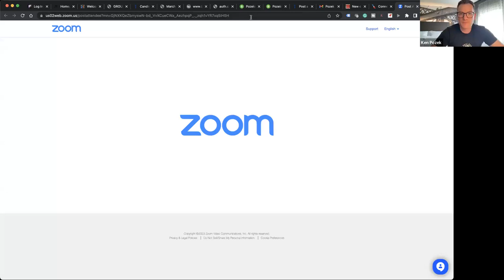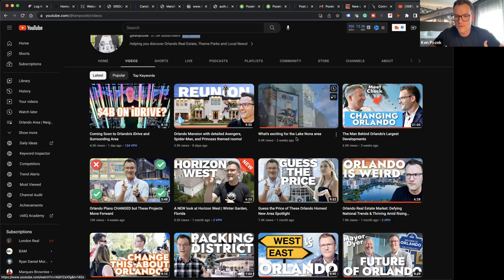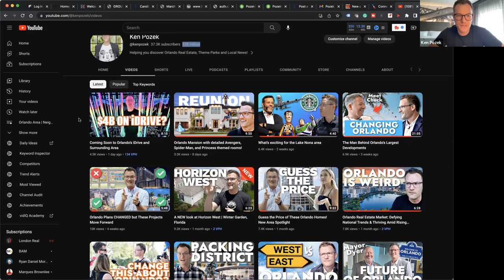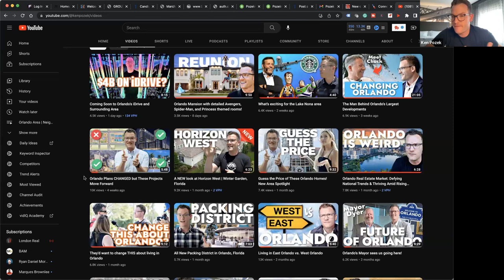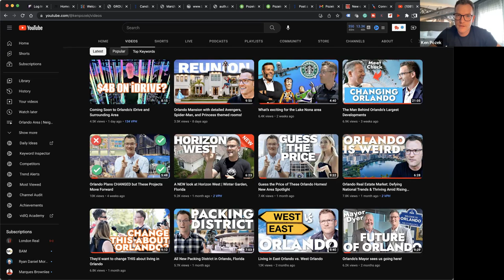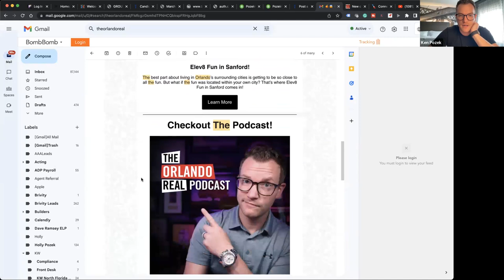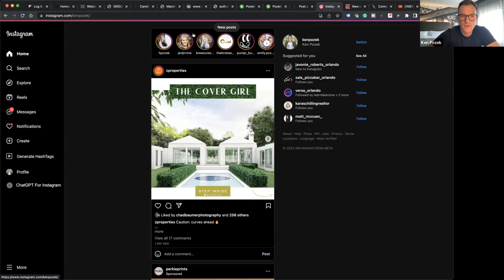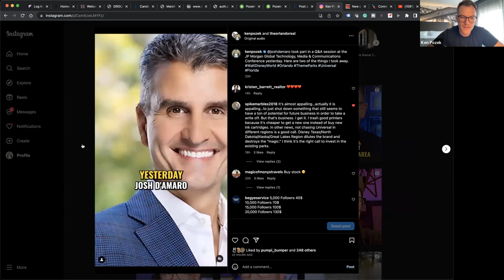Ken Pozek Build Your Brand with Content Creation